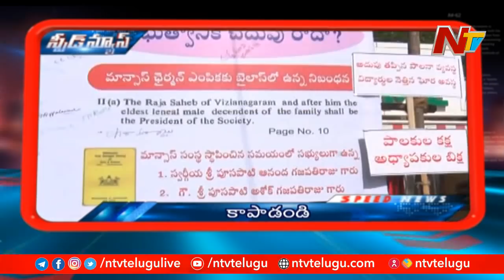Speed News | Latest Telugu News | Top News | 11.11.2020 | NTV